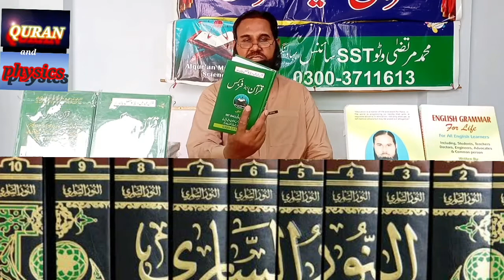Islamic books you must read |Al quran Miracle sciance |shaheer Iqbal Janjar